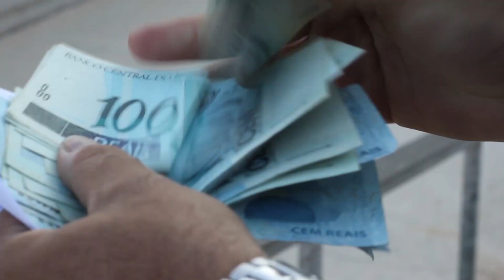3 Etapa Circuito Mineiro de Skate Street 2014 - Belo Horizonte